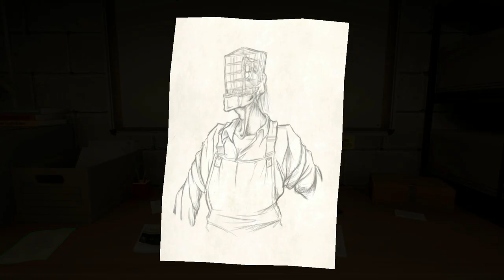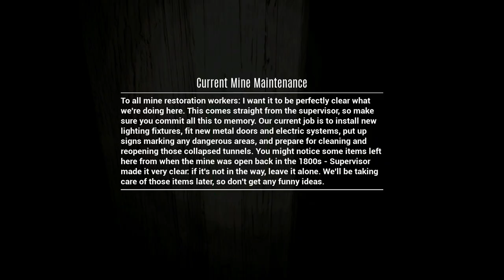CAGE-FACE | Case 1: The Mine - Full Walkthrough Gameplay (ENDING)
What seemed to be a standard missing persons case became much more when you discovered that the person you were looking for was caught in their own search for an unnatural being that seems to hunt people down in tunnels.